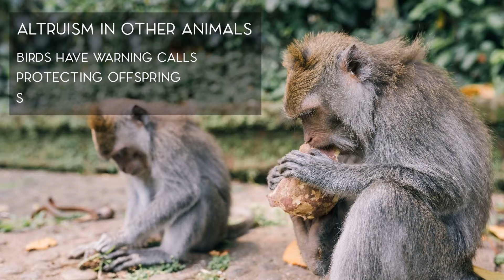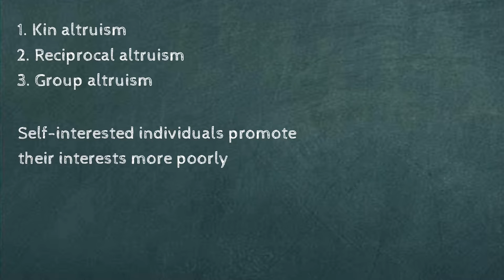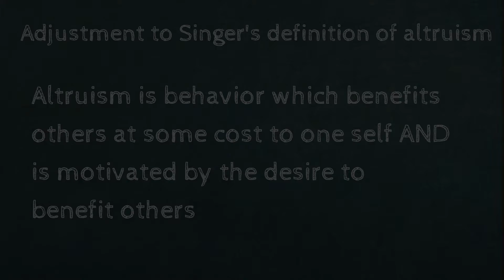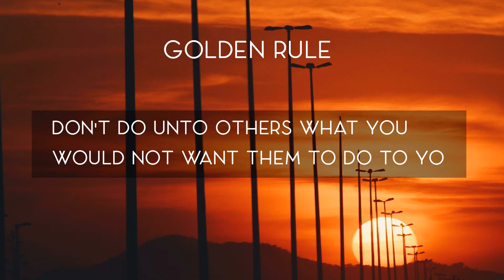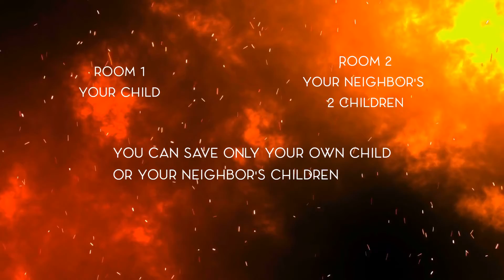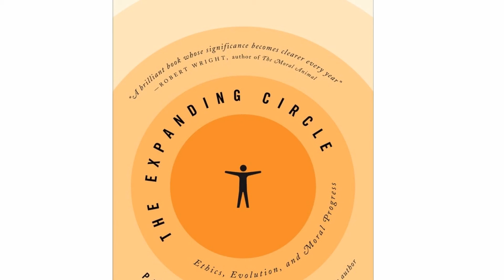The Expanding Circle - What is ethics and where do moral standards come from?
A summary of Peter Singer's well-known book The Expanding Circle. Here he tries to answer the questions: what is ethics? Where do moral standards come from? If evolution is a struggle for survival, why are we still capable of altruism?

Singer argues that altruism began as a  genetically based drive to protect kin and community members, but cannot be explained by biology alone. Our capacity for reason is what makes moral progress possible.

0:00 - Intro
1:03 - The origins of altruism
2:54 - The biological basis of ethics
04:10 - From Evolution to ethics
05:37 - Reason
07:14 - Reason and genes
08:25 - A new understanding of ethics